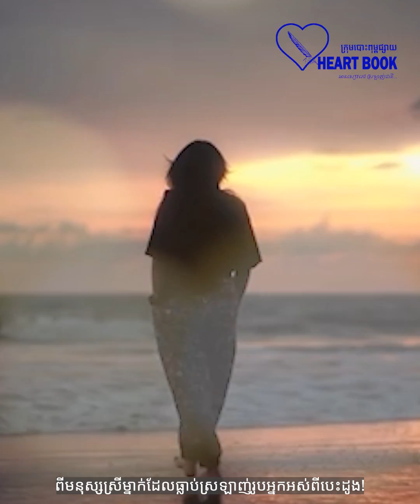ស្នាមអនុស្សាវរីយ៍ពីអតីតកាល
អត្ថបទដោយ៖ ផ្ការីកនានិទាឃរដូវ
សំឡេង៖ ផល ភ័ក្រ្តា